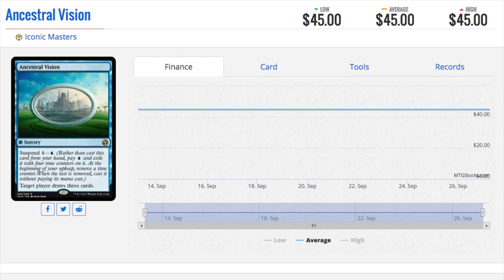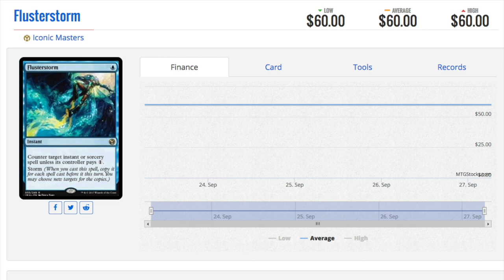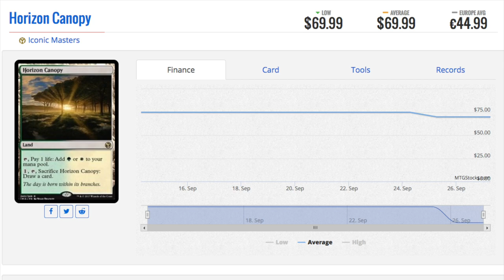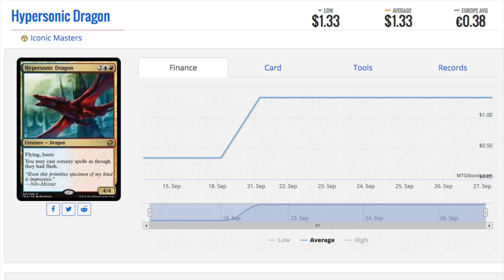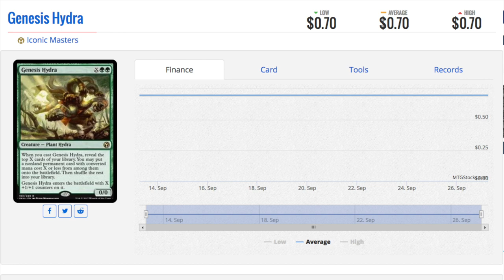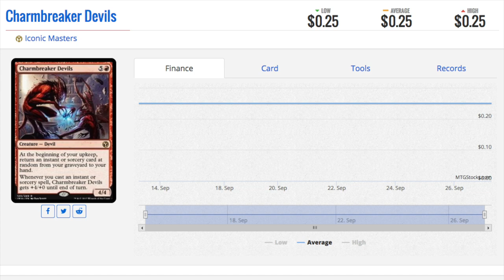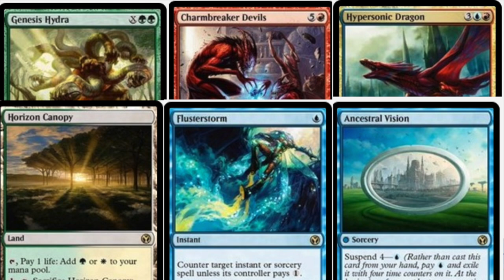ICONIC Master Booster Packs ARE Lottery Tickets